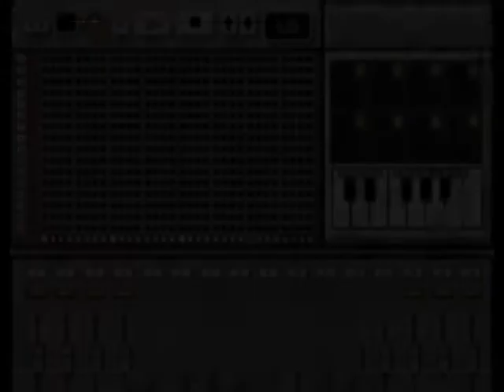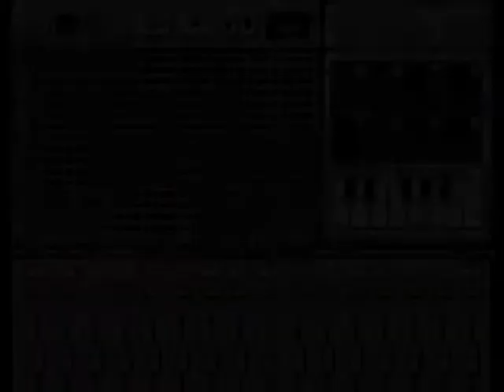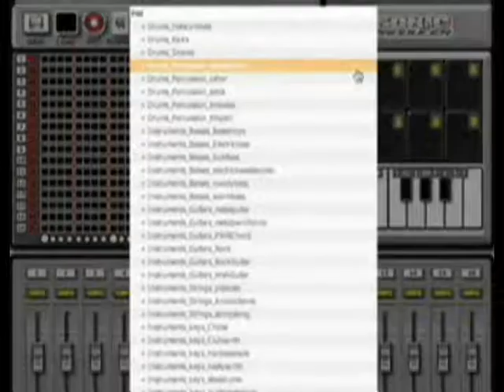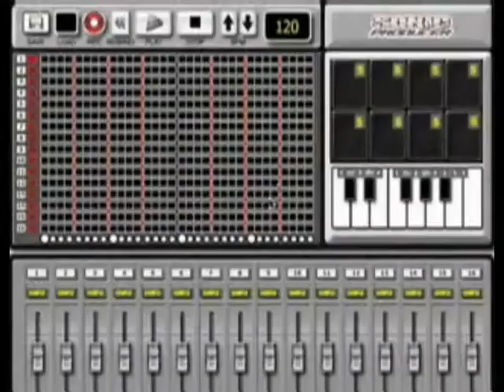Beat Maker - Make Hip Hop Beats LIVE on the Internet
Make a Rap Beat (On the Internet) using Drum Pads, Sequencers, and Thousands of Killer Sounds!